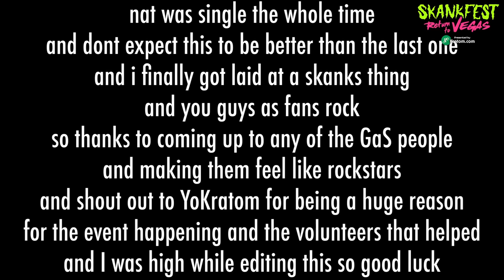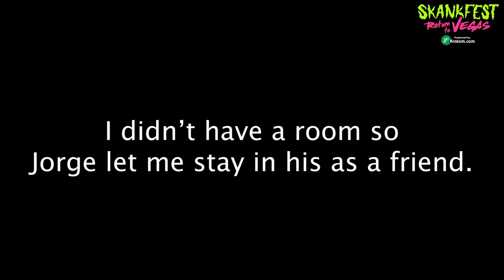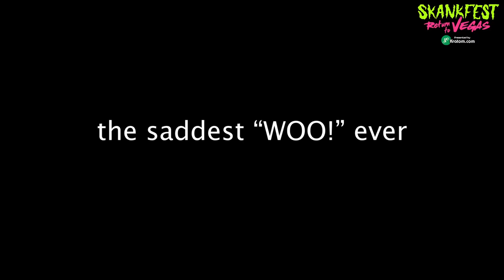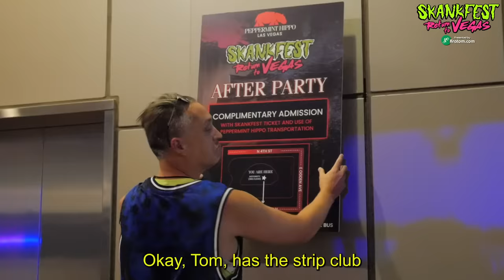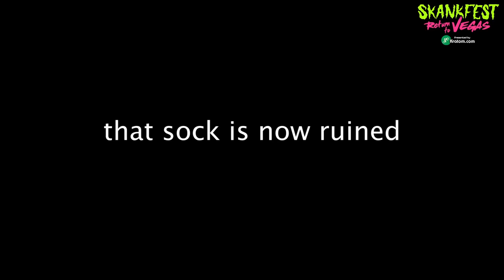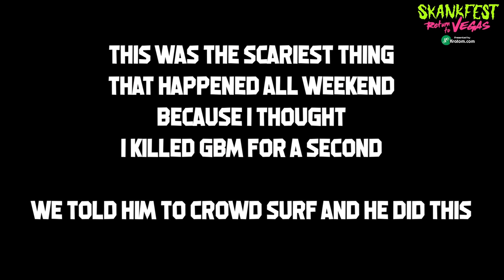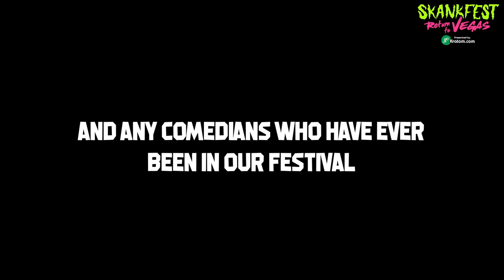Skankfest the Short Film: Bits and Pieces | GaS Journal 045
I can't top last year's video. There's just no way, so here is an attempt at something different that showcases the GaS people and what they do at Skankfest Vegas 2023.

Thank you to YoKratom.com for all that they do!